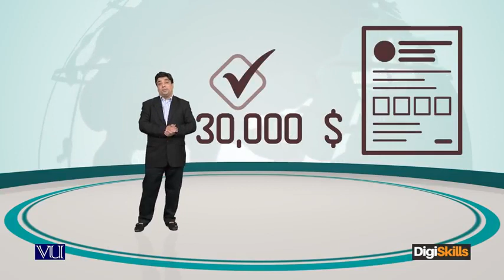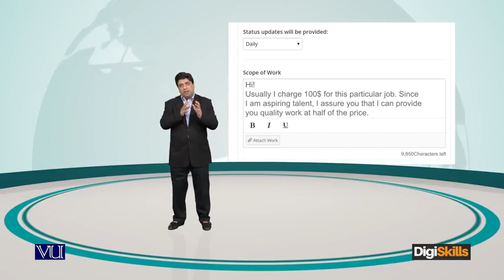Freelance Lecture No 195